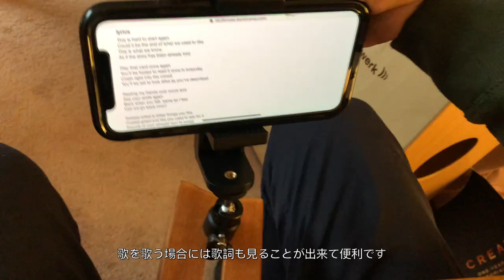CROSS GUITAR 2.0 REVIEW // A FOLDABLE GUITAR ON THE GO [Re-Uploaded] | Ken Tsuruta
Here's a re-upload of the Cross Guitar Review. To avoid confusion, I just wanted to edit the price as well as the effects used when playing through the amp.
If you'd like to purchase the Cross Guitar, the link is below!

Hey guys! Just recently got this foldable travel guitar from a friend and wanted to do a short review on it. Check it out!
There are many travel guitars out there and this is definitely one of my favorites. Will definitely be brining it with me on my future business trips!

Playing the Cross Guitar Unplugged: 2:19

Playing the Cross Guitar plugged into the amp: 3:13

--LINKS--

Cross Guitar 2.0:

Cross Guitar 2.0 (Classical Version):

Cross Guitar 1.0:

***As mentioned at the end of the video, here are the links to my band's social media pages:

- Kenisinoregon